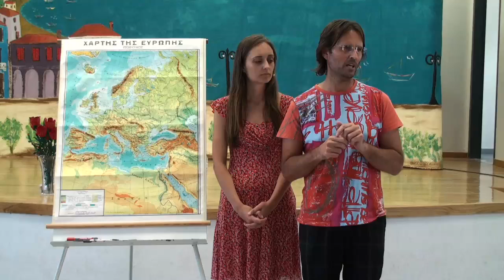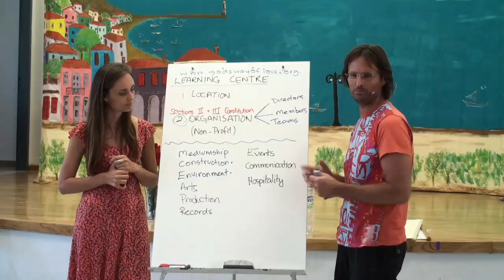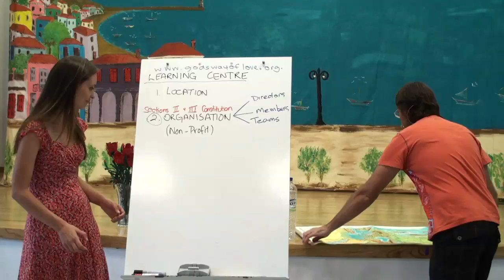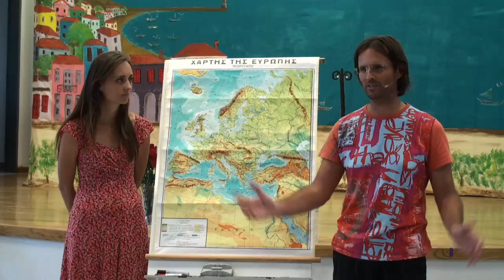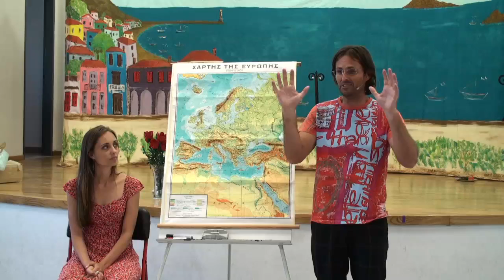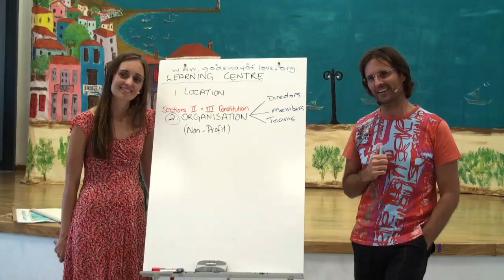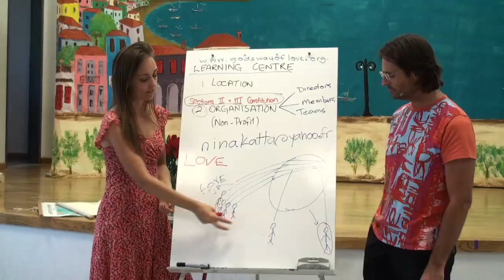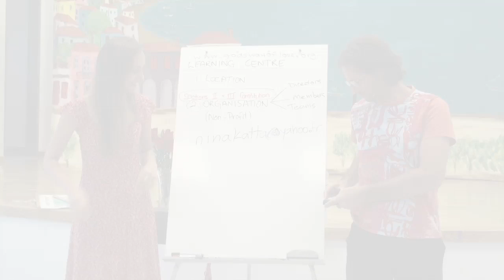20110626 God's Way Of Love - European Learning Centres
Presented in Athens, Greece on 26th June 2011.
Jesus and Mary present material regarding where they believe good locations are for God's Way Of Love Learning Centres in Europe.